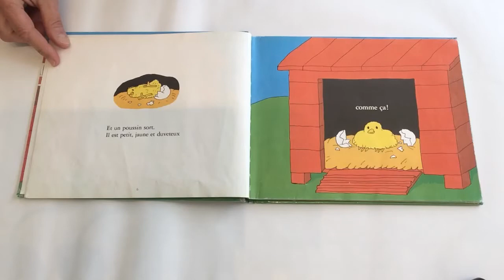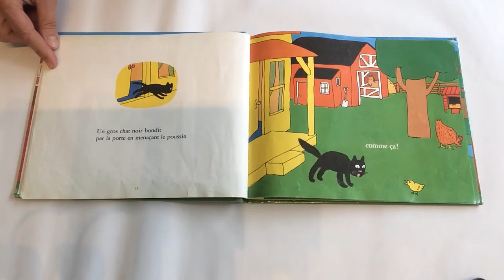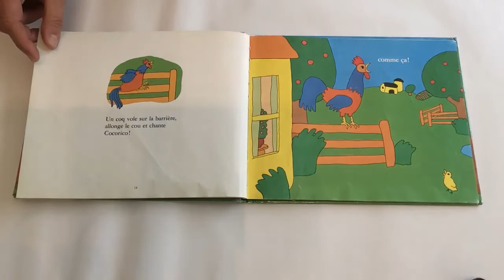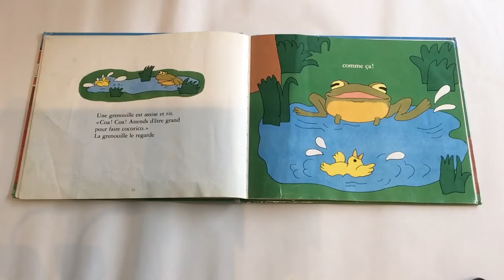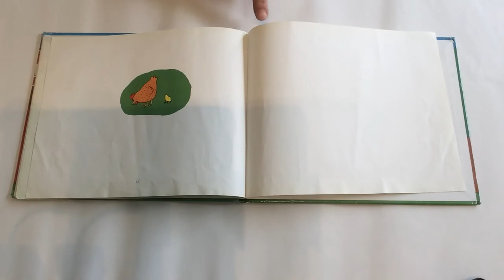Bonjour, poussin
Histoire racontée de Mirra Ginsburg - Byron Barton